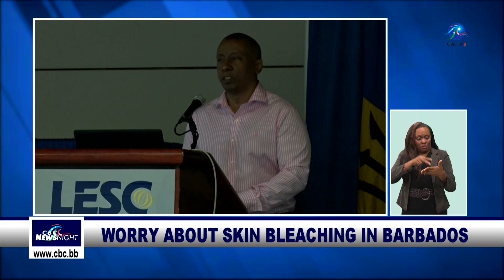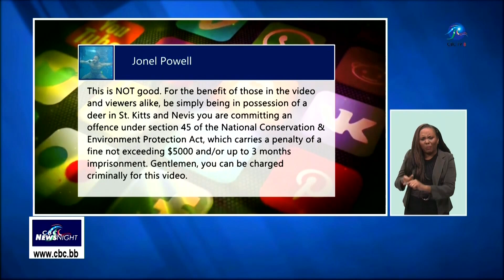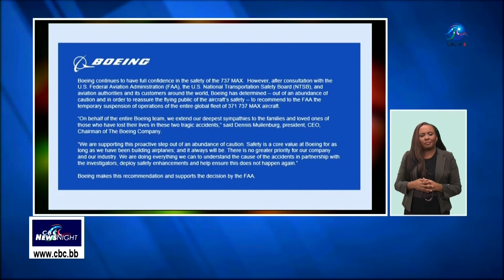CBC NEWS NIGHT MAR 13 2019